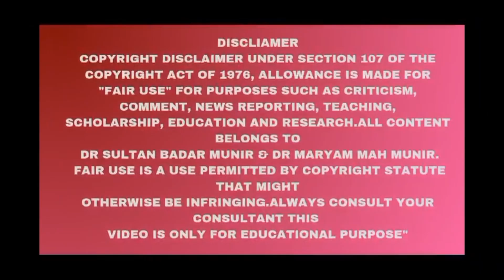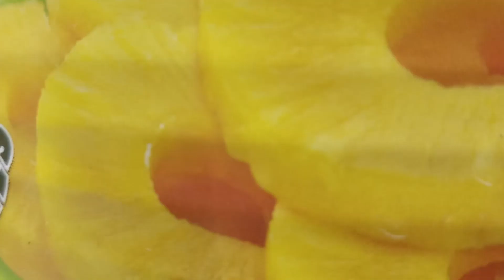The Best & Worst Fruits For Diabetics | Rehmat Clinic With Siblings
انار پھلی سے وزن اور شوگر کنٹرول Cactus Fruit Benefits | Indian fig | Rehmat Clinic With Siblings